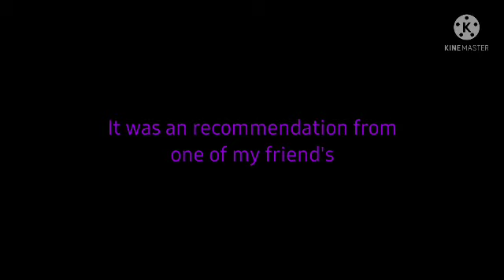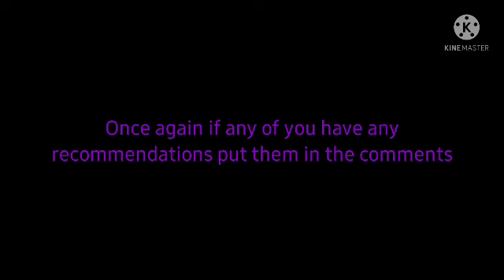a violet box in darkness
I'm not dead Yay

finally have another speed paint for yall.

school and art block really kicked me in the butt these past weeks so I couldn't get any videos out for a bit but things are going smoother so hopefully I'll get more stuff out.

I'm also taking recommendations so type in the comments anything you want me to draw. I'll try to do as many as I can.